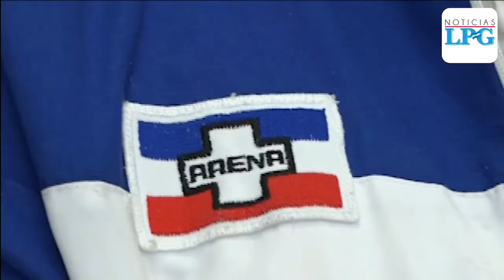Gustavo López presentó planilla como candidato al COENA